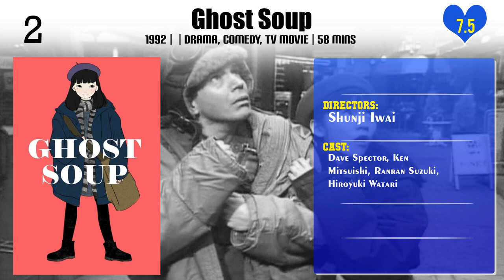Shunji Iwai | Top Movies by Shunji Iwai| Movies Directed by Shunji Iwai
Best Movies of Shunji Iwai

Find the list of top and best movies directed by Shunji Iwai
1.A Summer Solstice Story
2.Undo
3.Chang-ok's Letter
4.New York, I Love You
5.Vampire
6.Last Letter
7.Picnic
8.The Kon Ichikawa Story
9.Hana and Alice
10.Fried Dragon Fish
11.All About Lily Chou-Chou
12.A Bride for Rip Van Winkle
13.Jam Films
14.Swallowtail Butterfly
15.April Story
16.The Case of Hana & Alice
17.Fireworks, Should We See It from the Side or the Bottom?
18.Last Letter
19.Ghost Soup
20.Love Letter

Please Comment down your favorite movie of Shunji Iwai